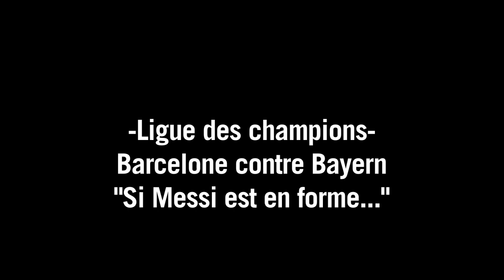Ligue des champions: Barça contre Bayern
L'entraîneur de Barcelone Tito Vilanova a estimé mardi 30 avril que si Messi était "en forme", le Barça aurait "des choses à dire" mercredi en demi-finale retour de la Ligue des champions contre le Bayern Munich. Durée: 00:56